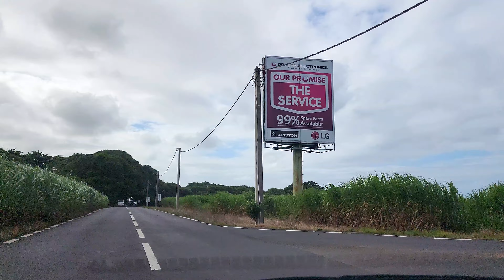Road Trip from Flacq Market to Belle Mare Beach in Mauritius!